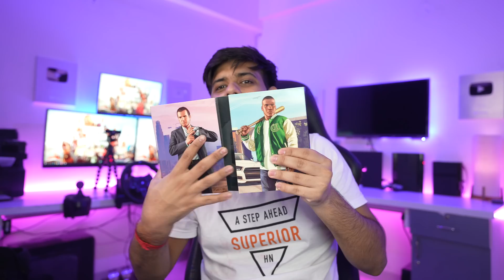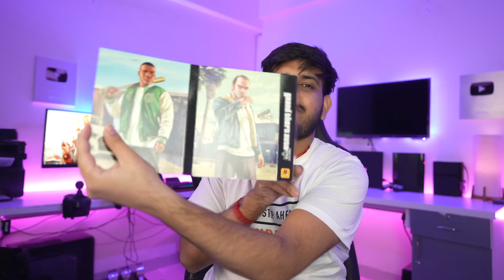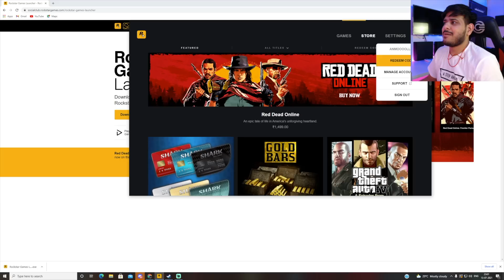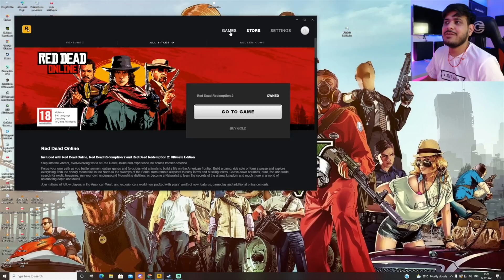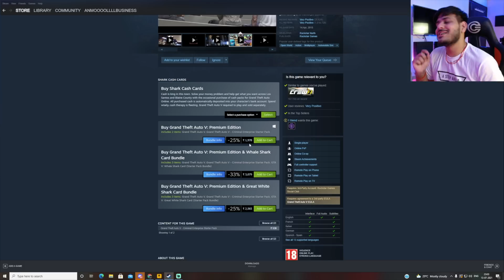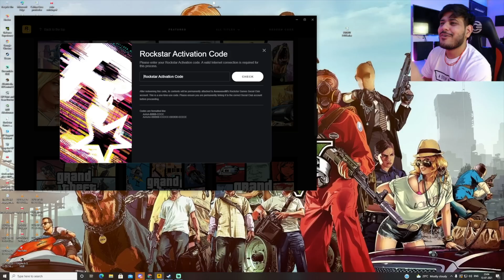GTA 5 PC UNBOXING & INSTALLATION - 2021 😱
WOW Life Science ACV Drink

xxxxx xxxxx xxxxx
★Cool Gadgets On Amazon Under 200 Rs :
1.Zebronics Speakers
2.Quantum USB 4 Port
3.Photron Selfie Light
4.Philips On-Ear Headphones
★Smartphone Gadgets On Amazon Under 50 Rupees :
1.NFC Tag
2.Ring Holder
3.Charging Stand
4.OTG Adapter
★Smartphone Gadgets On Amazon under 100 rupees :
1.Sim Adapter Kit
2.OTG Cable
3.USB Fan
4.Thumb Mobile Stand
5.USB Light
6.Smart Card Reader
7.Mobile Lens Kit
8.LED Light
★4 Smartphone Gadgets On Amazon Under 300 Rupees :
1.GPS Trackor
2.Selfie Stick
3.Bluetooth Receiver
4.Mobile Tripod
★Gadgets For Video Making :

Tripod Stand :
1.Best Tripod (Fluid Head)
2.My Tripod
3.Mini Tripod
4.CaseyNeistat Tripod
Mic (Lapel & Other Mic ) :
1.Cheap Lapel Mic (Beginner)
2.Blue Snowball
3.Budget Nice Lapel Mic (Boya)
4.Best lapel Mic (Rode)
5.Nice (Beginner) Mic
6.Best Mic (Blue Yeti)
Camera (DSLR, Point & Shoot) :
1.Basic Camera (Beginner)
2.DSLR Cheap (Beginner)
3.My DSLR Camera
4.Casey Neistat DSLR
Audio Recoders :
1.Zoom H1 (I Use)
4.Nice Recorder(Zoom H4)
5.Best Audio Recorder(Zoom H6)

In this video i'll cover anmol jaiswal,hindi,aj gaming,indian bacpacker,GTA 5 PC UNBOXING & INSTALLATION - 2021 😱,gta 5,gta,gta v,grand theft auto 5,grand theft auto v,gta 5 computer discs,gta 5 pc discs,how to install gta 5 in pc with discs,gta 5 pc physical discs,aj gaming gta 5,anmol jaiswal gta 5,gta 5 karol bagh,gta 5 palika bazar,gta 5 pc unboxing india,gta 5 pc,gta 5 pc game play,gta 5 pc gameplay india,gta five,grand theft auto 5 unboxing,2021,HINDI,gta 5 mods,aj